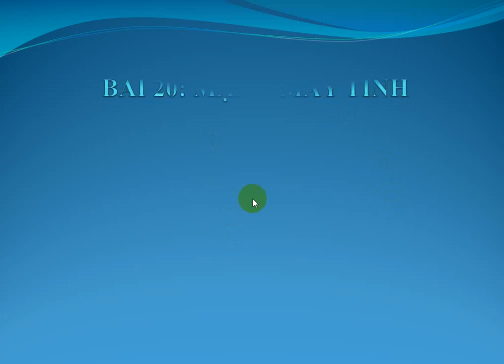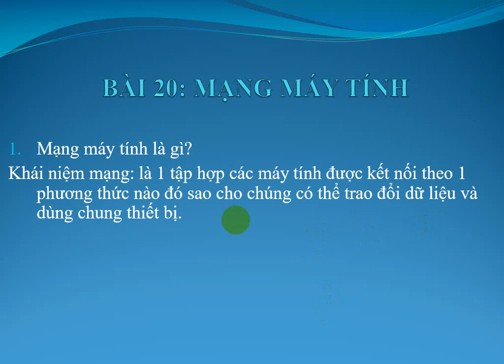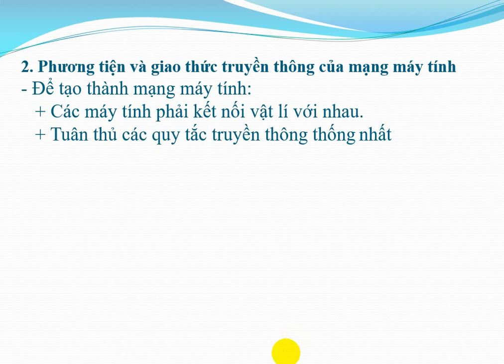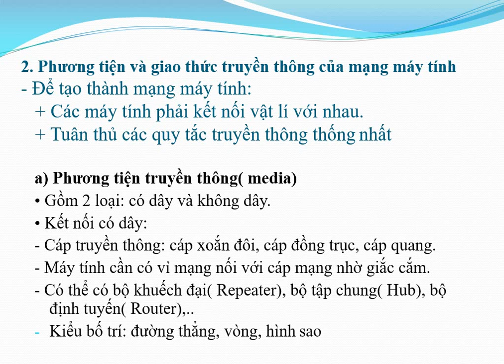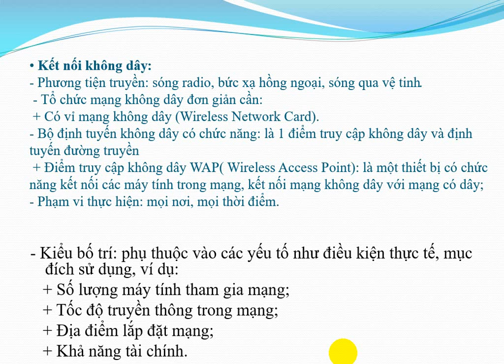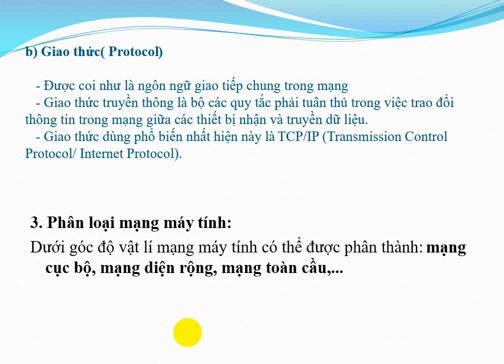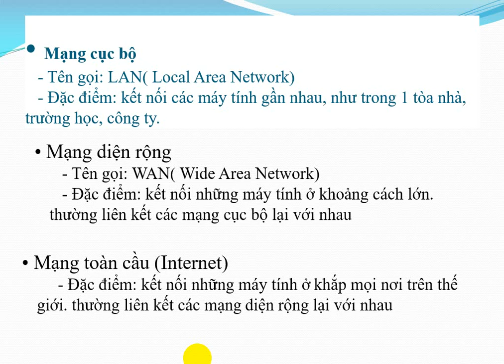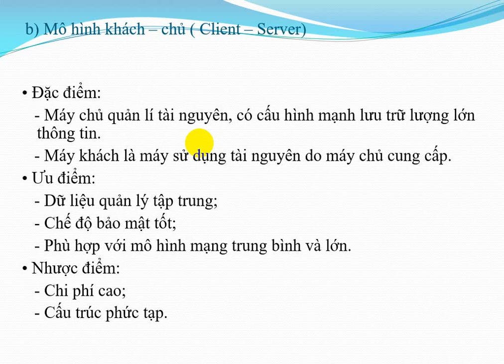Bài 20: Mạng máy tính